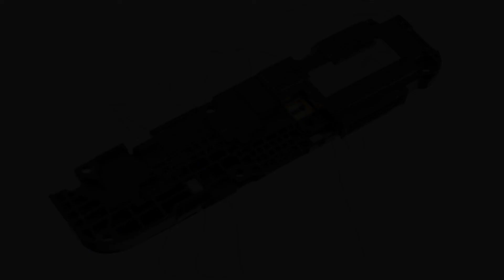Guía del BQ Aquaris V Plus: Cambiar módulo de antena con altavoz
Guía con todos los pasos necesarios para que cambies tú mismo los componentes del BQ Aquaris V Plus.